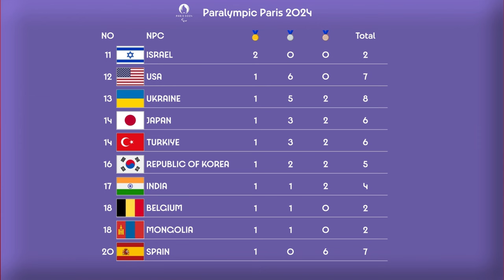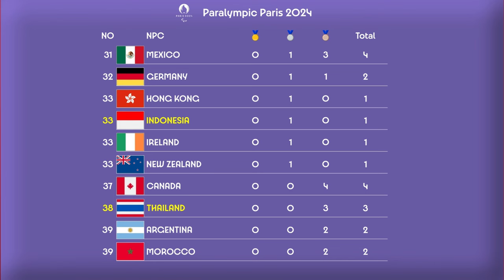Perolehan Medali Paralympic Paris 2024. Indonesia Ranking 33 Usai Dapat Perak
Perolehan Medali Paralympic Paris 2024.